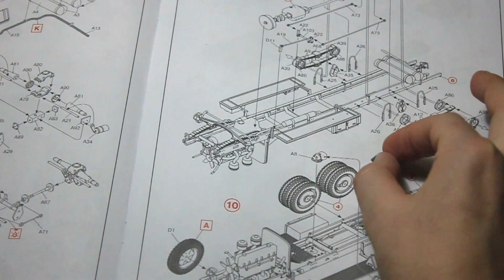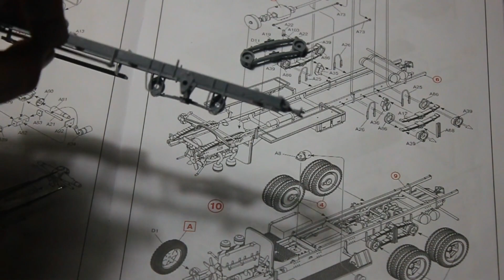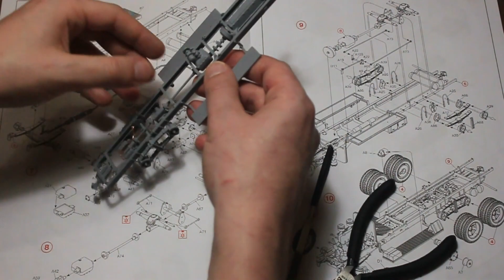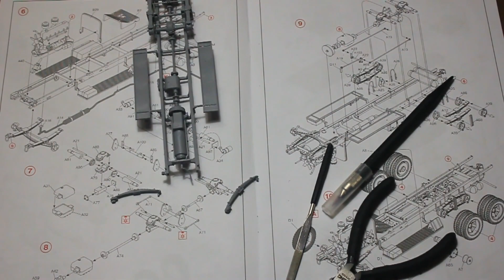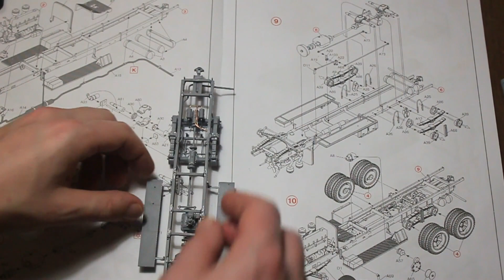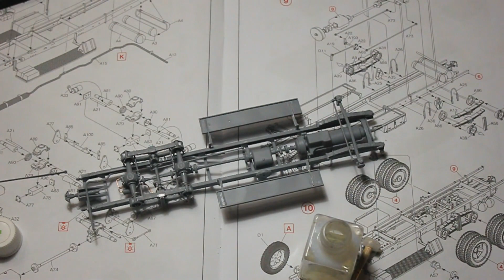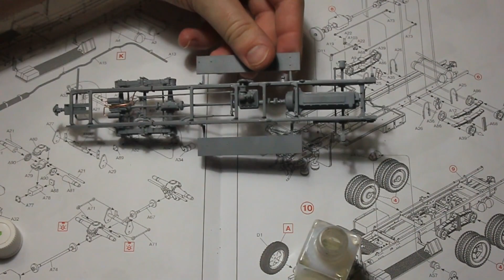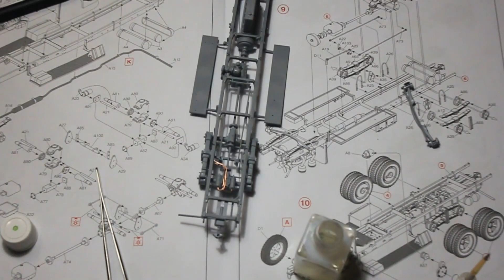Henschel 33 D1 Сборка Обзор тормозной системы Часть 2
Продолжение сборки немецкого трехосного грузовика Henschel 33 D1. Сборка ходовой. Банальная сборка с небольшими комментариями и дополнениями.